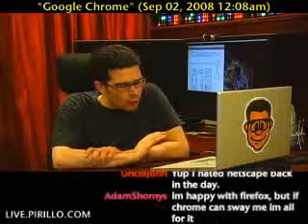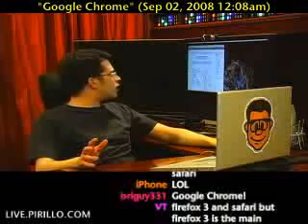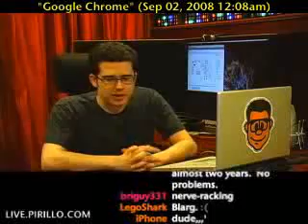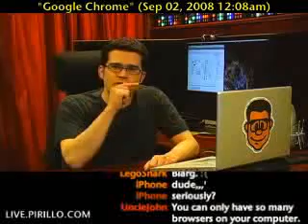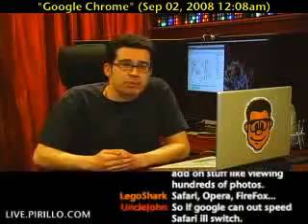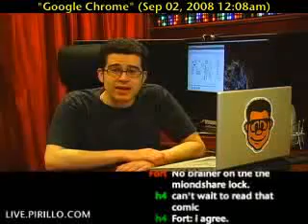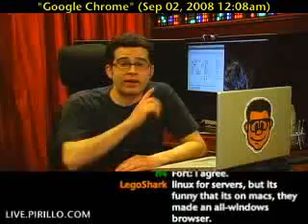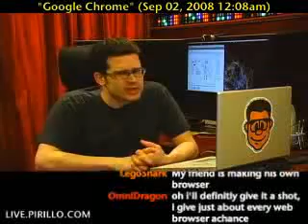Will Google Chrome Change the Web World?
- Yes, I remember Netscape, and I never liked it. I also remember when Safari was made. Fast forward to today... and we now have Google Chrome. This is going to be Google's Web browser offering to the World.